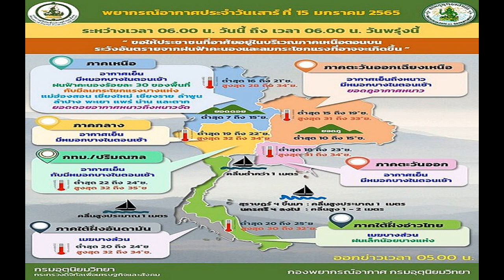สภาพอากาศวันนี้ กรมอุตุฯ เตือนฝนถล่มบางแห่ง ลมแรง ระวังอันตราย ไทยตอนบนอากาศยังเย็น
สภาพอากาศวันนี้ กรมอุตุฯ เตือนเหนือ-ใต้ เจอฝนฟ้าคะนอง ลมกระโชกแรง เลี่ยงอยู่ที่โล่งแจ้ง ระวังอันตราย เผย ไทยตอนบนอากาศยังเย็น
วันที่ 15 ม.ค.2565 กรมอุตุนิยมวิทยา พยากรณ์อากาศ 24 ชั่วโมงข้างหน้า คลื่นกระแสลมฝ่ายตะวันตกเคลื่อนผ่านภาคเหนือตอนบนของประเทศไทย ลักษณะเช่นนี้ทำให้บริเวณดังกล่าวมีฝนฟ้าคะนองกับมีลมกระโชกแรงบางแห่งเกิดขึ้นได้ ขอให้ประชาชนที่อาศัยอยู่ในบริเวณดังกล่าวระวังอันตรายจากฝนฟ้าคะนองและลมกระโชกแรงที่อาจจะเกิดขึ้น โดยหลีกเลี่ยงการอยู่ในที่โล่งแจ้ง ใต้ต้นไม้ใหญ่ และป้ายโฆษณาที่ไม่แข็งแรง สำหรับเกษตรกรควรเตรียมการป้องกันและระวังความเสียหายที่จะเกิดต่อผลผลิตทางการเกษตรไว้ด้วย
สำหรับบริเวณความกดอากาศสูงหรือมวลอากาศเย็นที่ปกคลุมประเทศไทยตอนบนและทะเลจีนใต้มีกำลังอ่อน ทำให้ประเทศไทยตอนบนยังคงมีอากาศเย็นถึงหนาวกับมีหมอกบางในตอนเช้า โดยภาคตะวันออกเฉียงเหนือมีอากาศเย็นถึงหนาว ส่วนภาคเหนือ ภาคกลาง และภาคตะวันออกมีอากาศเย็นในตอนเช้า
สำหรับยอดดอยอากาศมีหนาวถึงหนาวจัด อุณหภูมิต่ำสุด 7-15 องศาเซลเซียส และยอดภูมีอากาศหนาว อุณหภูมิต่ำสุด 10-15 องศาเซลเซียส ขอให้ประชาชนบริเวณประเทศไทยตอนบนระมัดระวังจากการสัญจรผ่านบริเวณที่มีหมอกไว้ด้วย สำหรับมรสุมตะวันออกเฉียงเหนือยังคงพัดปกคลุมอ่าวไทยและภาคใต้ ทำให้ภาคใต้มีฝนเล็กน้อยบางแห่ง